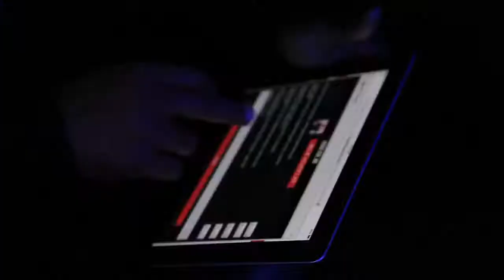Recap for Coast 2 Coast LIVE | Baltimore Edition 3/4/18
Showcase Artists
BBFC Teezy
Byrd_NML
Nova Ft Primo
Tecc & Jett
Tony Precise
Profit
Menace Monroe
Tmcthedon
SODDIE
7A DonDon
Truth
Raw Ready
NSP P.U.S.H.
Booda
TMC French
Fat Boy Phenomenal
FlemStone
LorTy
Ty Costello
Tech G
(Old Skool) QueenE

Featured Artists
Drea Renee
Tii215
PM

OXYGEN Baltimore
10 S Calvert St  Baltimore, MD  21202